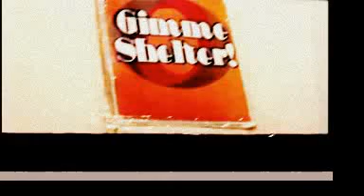The Transpersonals - Hello Hello (ORIGINAL VERSION) ft. Gimme Shelter! Club